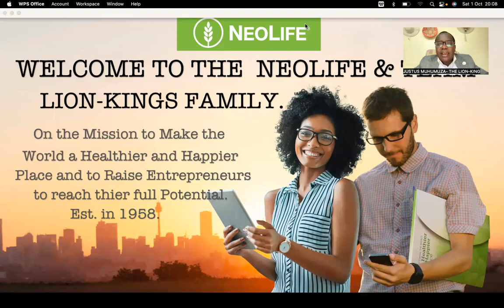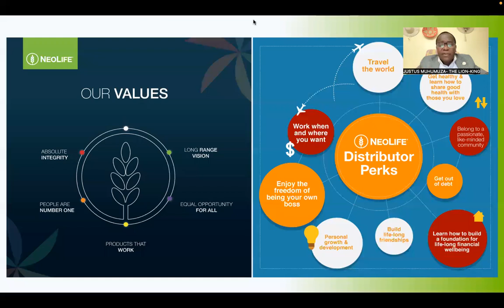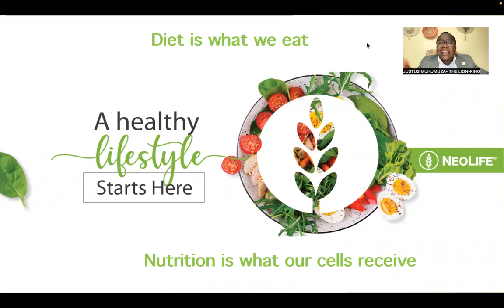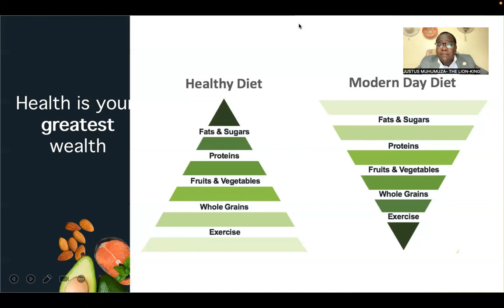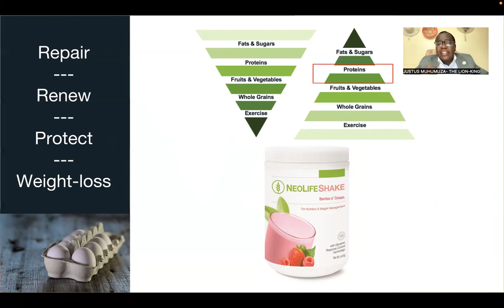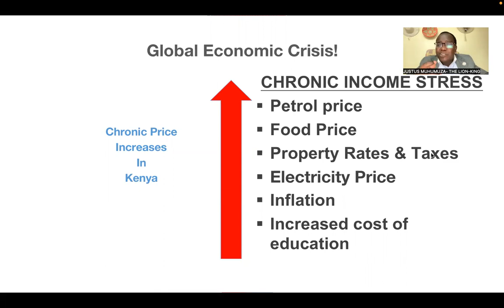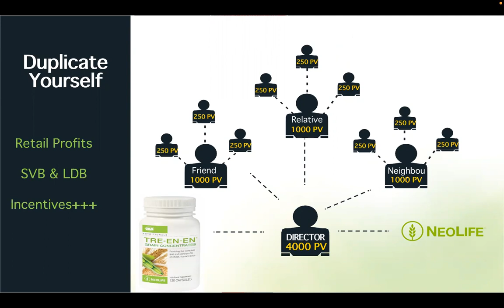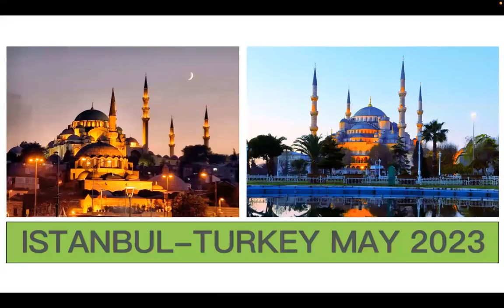BUSINESS PRESENTATION-JUSTUS MUHUMUZA